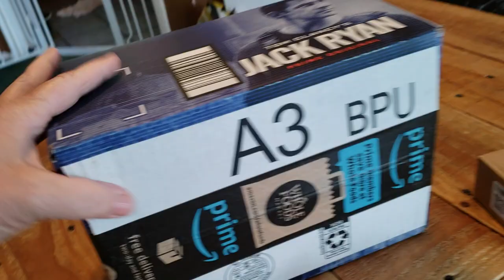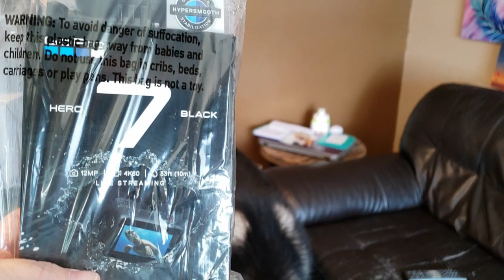The WaterWolves Unbox Hero 7 Go Pro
I cannot wait to use this camera! I have wanted to get a new one for a while! My old one failed and I missed out on some Awesome underwater videos ❤️😊👍!
AmazonBasics Carrying Case for GoPro - Small
Waterproof Housing Shell
Extra Battery
If you would like to help us with our Fall Road Trip to North Carolina you can send a gift to